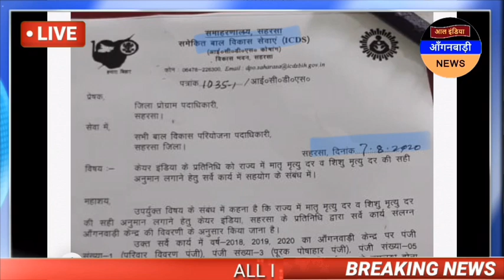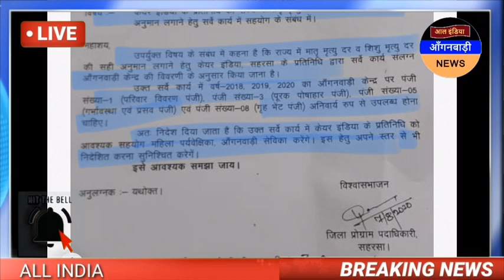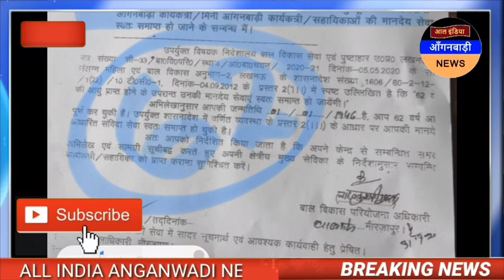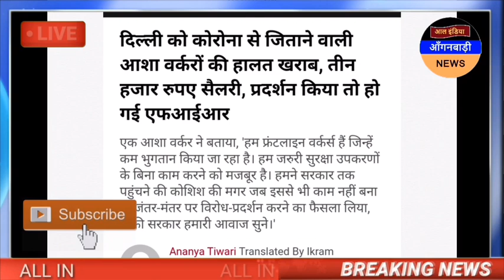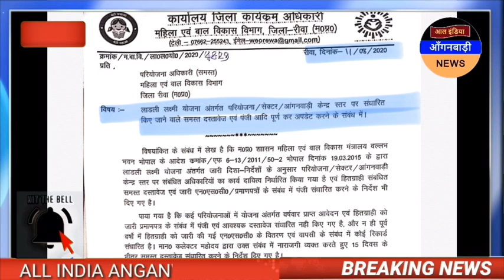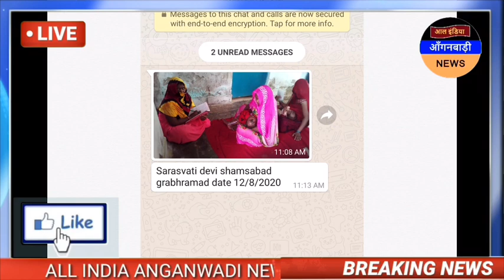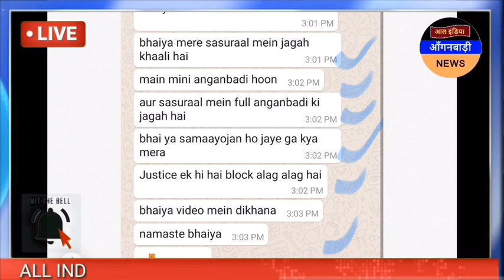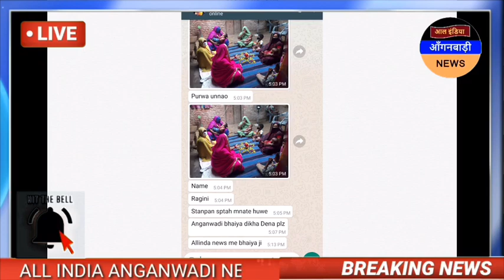आज 13 अगस्त दोपहर आंगनवाड़ी बहनों आ गए कई राज्यों से कई नए बहुत ही ज़रूरी सरकारी आदेश देखना न भूलें